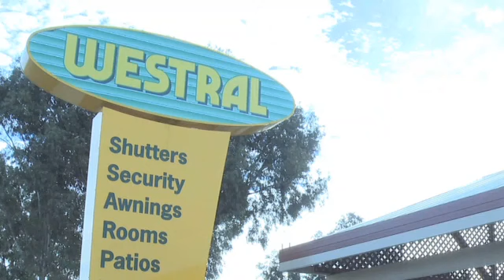Flyscreen Canning Vale Westral Home Improvements WA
Westral Home Improvements located in Canning Vale is an excellent choice if you are looking for flyscreen or retractable screens. To learn more call , visit us at 149 Bannister Rd, Cnr Sherman Street, Canning Vale, WA, 6155 or check the url above.